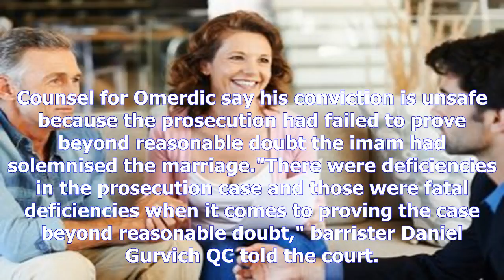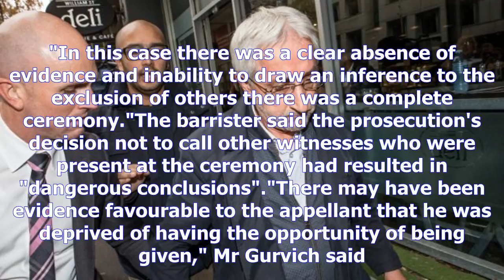Ex-imam appeals over child marriage conviction, claims 'clear lack of evidence'